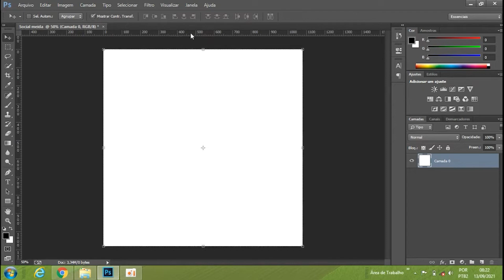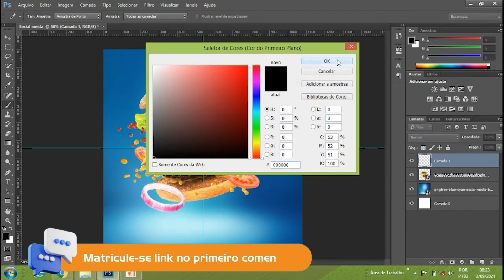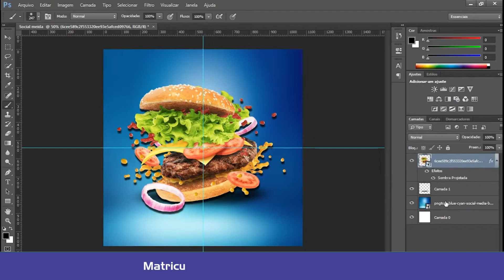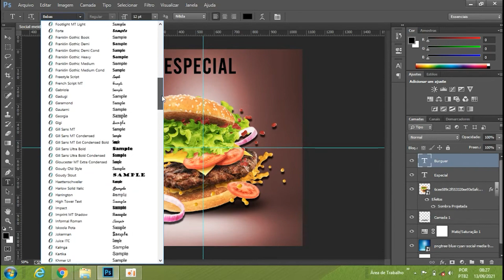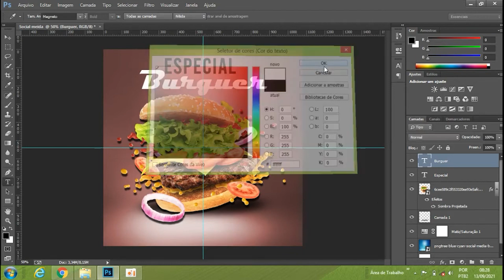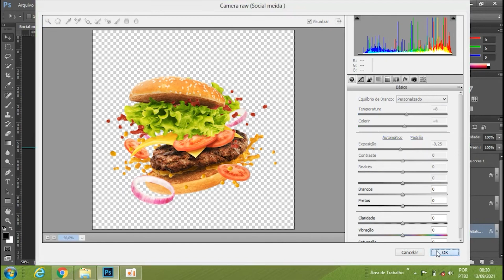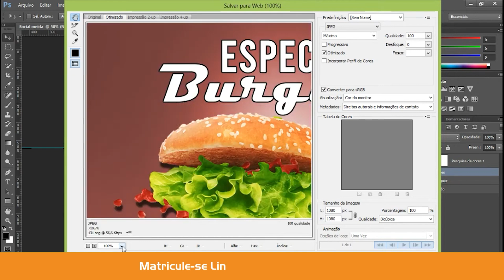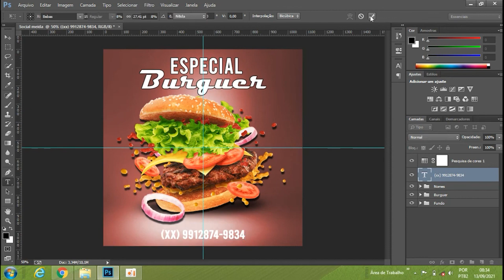Curso de Photoshop Básico Gratuito | Domine o Photoshop com a UNOVA CURSO - Aula 02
Aprenda a usar o Photoshop do zero com o curso gratuito de Photoshop Básico da UNOVA CURSO! Ideal para iniciantes, este curso ensina as principais ferramentas e técnicas para edição de imagens e criação de gráficos.

O que você vai aprender:
✅ Introdução ao Photoshop
✅ Ferramentas Básicas
✅ Camadas e Máscaras
✅ Ajustes de Cor e Brilho
✅ Filtros e Efeitos
✅ Técnicas de Retoque
✅ Criação de Gráficos e Textos

Quem deve fazer este curso:
✅ Iniciantes em Design Gráfico
✅ Fotógrafos Amadores
✅ Criadores de Conteúdo
✅ Estudantes de Design
✅ Qualquer pessoa interessada em aprender Photoshop

✅ Curso totalmente gratuito
✅ Certificado de conclusão
✅ Conteúdo de alta qualidade

Não perca esta oportunidade de dominar o Photoshop e melhorar suas habilidades de edição de imagem.